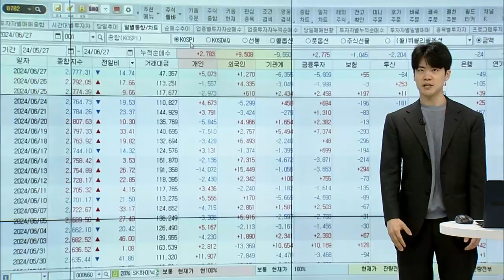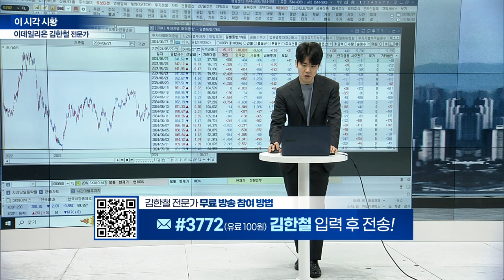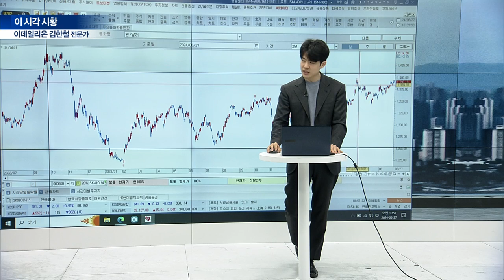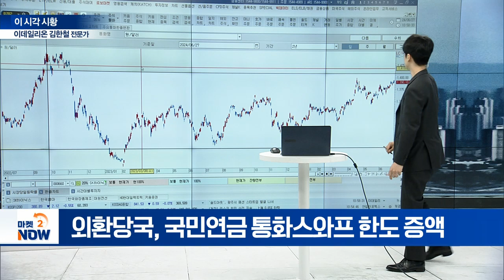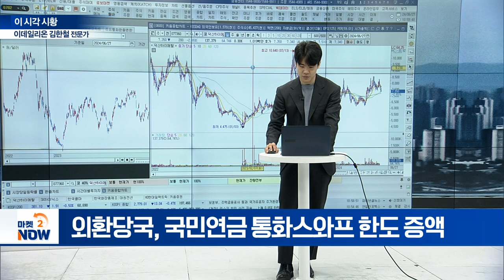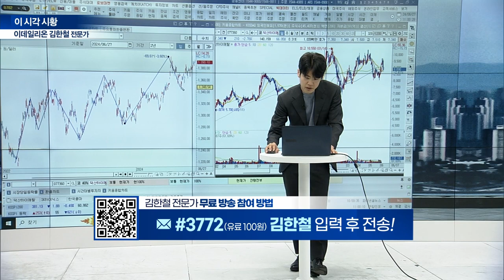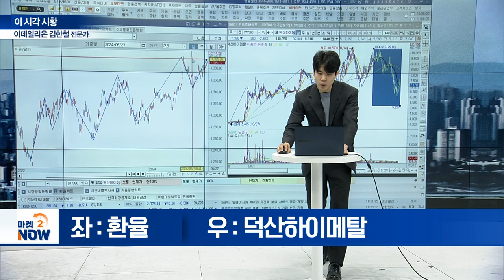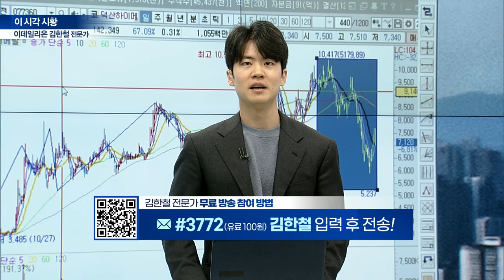외환당국, 국민연금 통화스와프 한도 증액 [이 시각 시황센터] | Market Now (20240627)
▶ 외환당국, 국민연금 통화스와프 한도 증액
▶ 인공지능 AI 유사도 분석... ‘환율 단기 고점 진입’